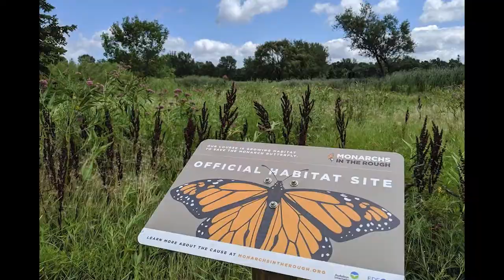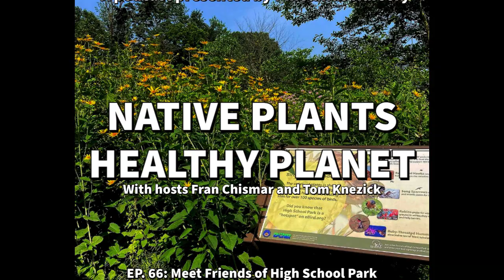Native Plants Healthy Planet Ep. 66: Meet Friends of High School Park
Hosts Fran Chismar and Tom Knezick talk with Cynthia Blackwood (Park Manager) and Beth Yount (Former Board of Directors Vice President) from Friends of High School Park about the 27 year history of their organization.  They discuss what a Friends organization is and how to start a friends organization of your own. Topics also include the challenges of creating a natural preserve on the site of a former school, innovative ways of creating engagement and fund raising, strategies to restore their three ecosystems, and the importance of education.  Music by Egocentric Plastic Men.

Want links from this podcast?

Buy a T-shirt, spread the message, and do some good.